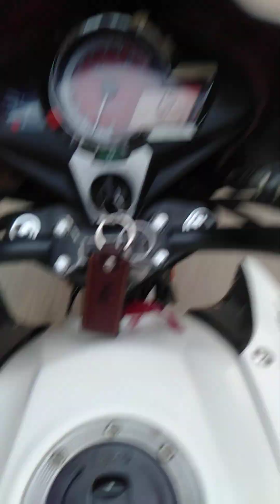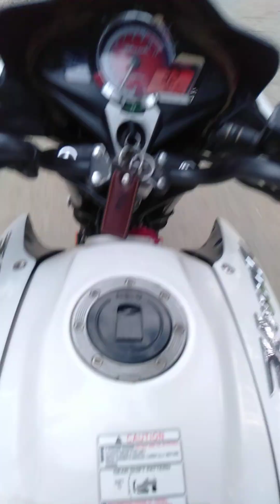পৃথিবীতে মানুষ এতো নিকৃষ্ট হয় কি করে আমি বুঝতে পরিনা ?